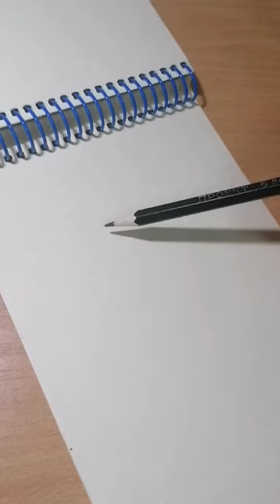Maki Zenen! Magic battle